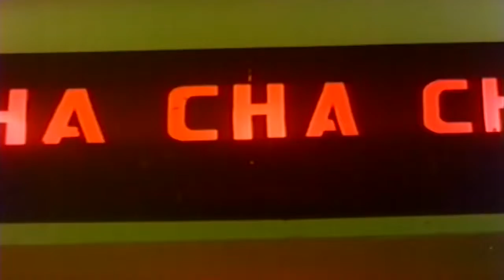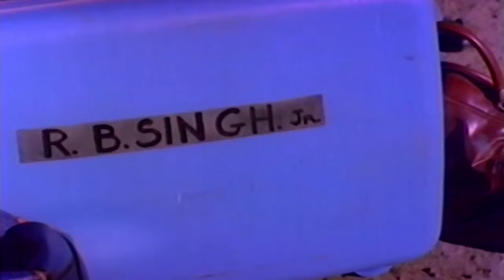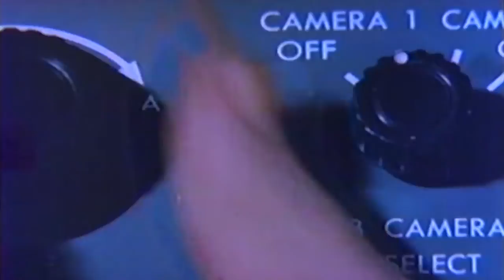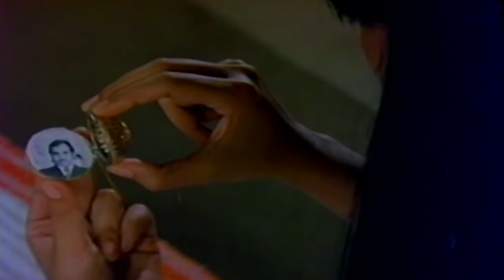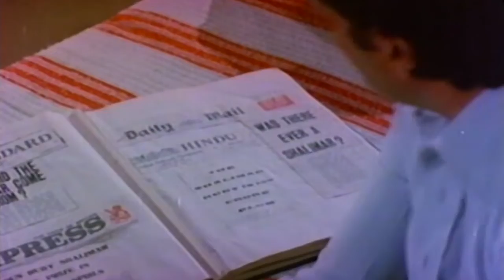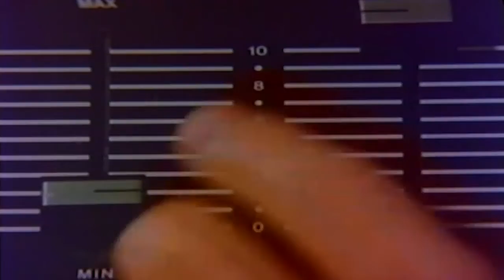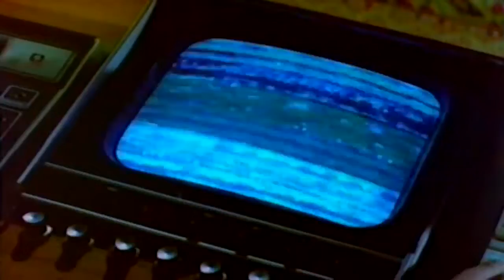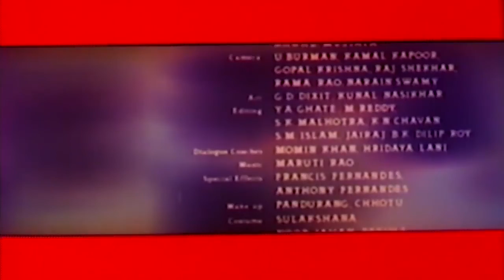SHALIMAR - शालीमार - Superhit Hindi Action Full Hindi Movie - Dharmendra, Rex, Zeenat Aman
Synopsis:
On the run from the police, S.S. Kumar, a thief, comes across a private invitation to the island of Sir John Locksley addressed to Raja Bahadur Singh

2 hr 27 min | Hindi | Action | 1978

Written by: Krishna Shah, Kader Khan, Krishna Shah
Starring: Dharmendra,Zeenat Aman
Director: Krishna Shah
Genre: Action